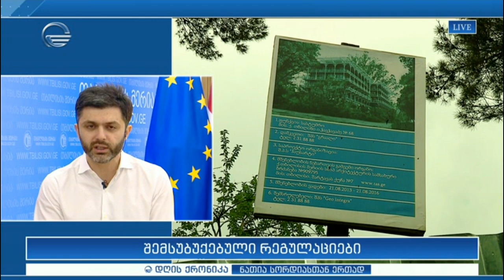დღის ქრონიკა - 8 თებერვალი, 2021 წელი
- 8 თებერვალი, 2021 წელი